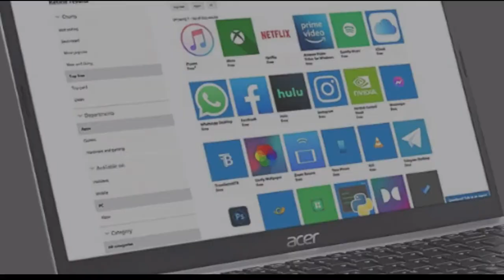Acer aspire 5 slim laptop review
Acer Aspire 5 A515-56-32DK Slim Laptop - 15.6" Full HD IPS Display - 11th Gen Intel i3-1115G4 Dual Core Processor - 4GB DDR4 - 128GB NVMe SSD - WiFi 6 - Amazon Alexa - Windows 11 Home in S mode.
Product Link In The Comment Box.